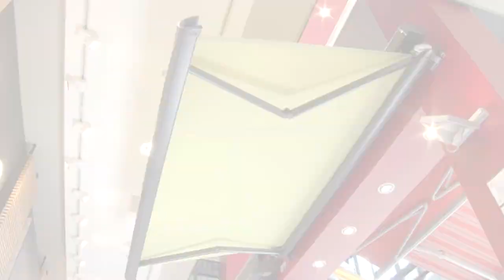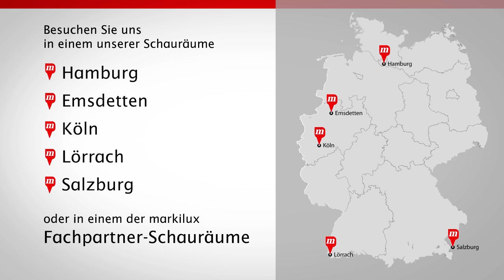markilux 990 - Kassetten-Markise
Die kompakte, tragrohrlose und kleine Vollkassette.

Die Vollkassette erhielt ein dynamisches Gesicht, das in Zusammenarbeit mit erfahrenen Designern entwickelt wurde. Schlank und elegant umschließt das U-förmige Ausfallprofil Gelenkarme und Tuchwelle in einer ganz neuen Formensprache.

Mit einer Bauhöhe der geschlossenen Kassette von nur knapp 13 Zentimetern bietet sich diese Markise überall dort an, wo geringer Raum mit dem Anspruch an modernes Design zusammentrifft. Die Konstruktion ohne Tragrohr spart Platz und Gewicht.